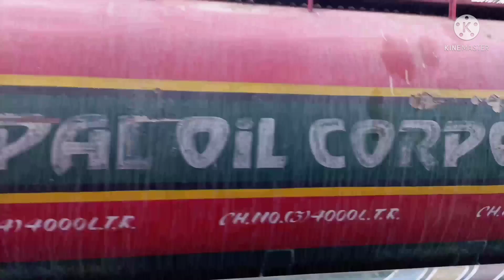finally Mahendranagar ko load garn jadai ❤️❤️nabinvlog